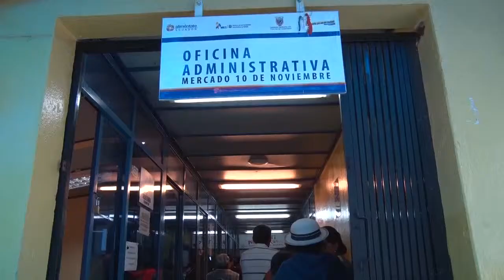JORNADAS MÉDICAS EN EL MERCADO 10 DE NOVIEMBRE.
En el Mercado 10 de Noviembre se realizaron las Jornadas Mèdicas de Especialidades.